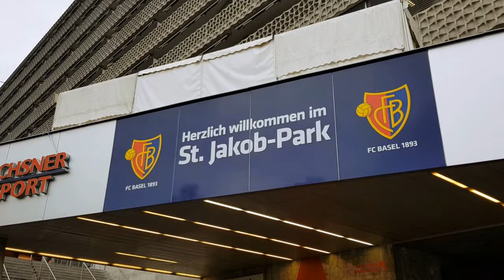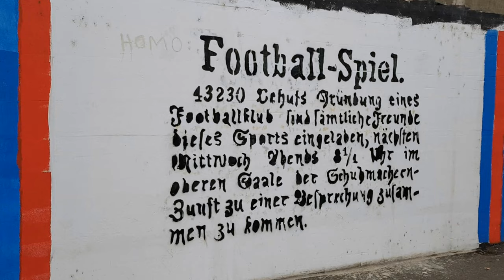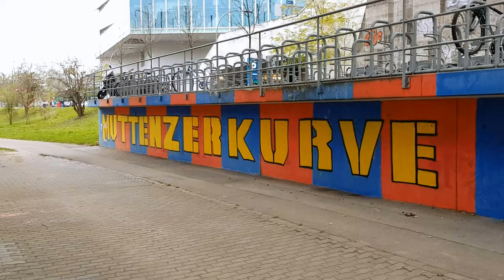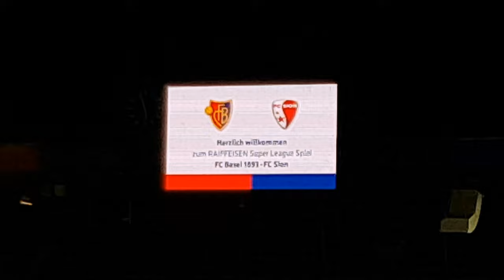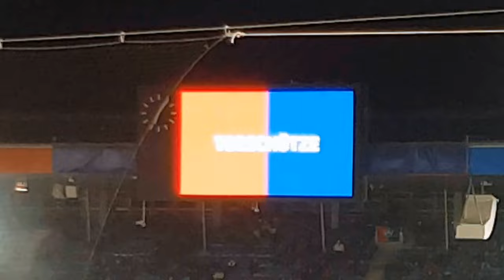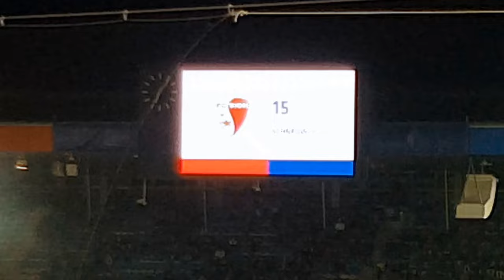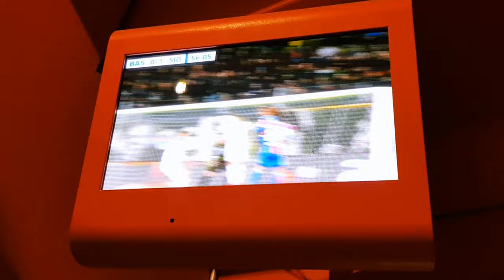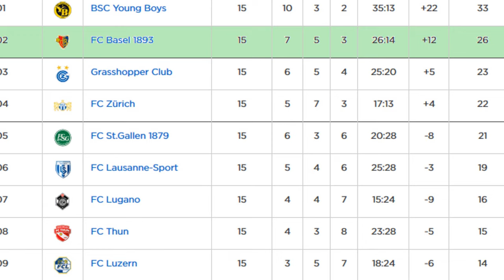FC Basel gegen FC Sion 5:1, St. Jakob-Park / 18.11.2017 (HD)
Unser FC Basel belohnt sich in der 15. Runde der Super League für eine eklatante Leistungssteigerung in den zweiten 45 Minuten. Auf den frühen Rückstand durch Marco Schneuwly (3.) reagierte Basel in Form von Toren erst nach der Pause - dafür umso heftiger. In der 56. und 57. Minute drehten Michael Lang und Mohamed Elyounoussi die Partie innert 59 Sekunden. Die nächsten zwei Tore bei der Basler Machtdemonstration fielen nach Foulpenaltys, wobei Sion ab der 71. Minute, als das 1:3 fiel, wegen der Gelb-Roten Karte gegen Jan Bamert nur noch zu zehnt spielte. Den Schlusspunkt setzte Kevin Bua in der Nachspielzeit. Klasse Stimmung und fanfreundschaftliche Grüße aus Braunschweig! :-)